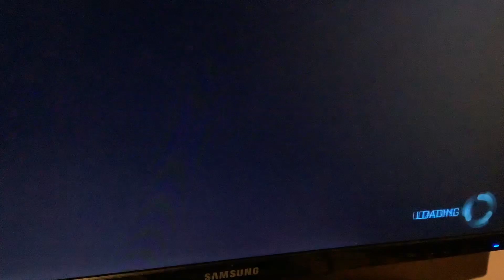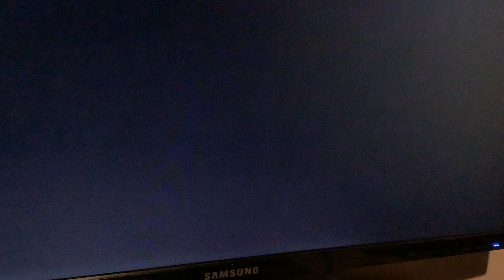Rocket league but whenever the opponent scores I put down the controller for 15 seconds